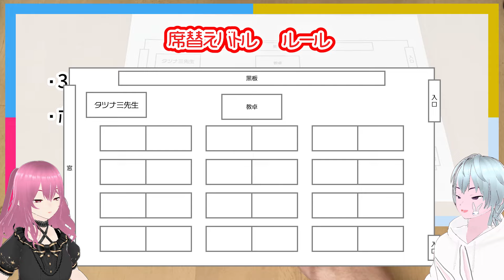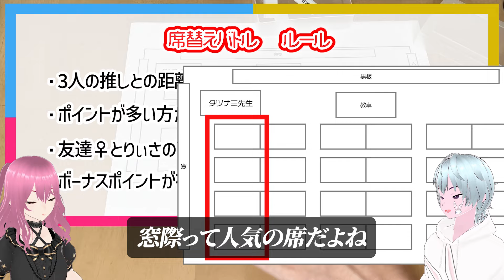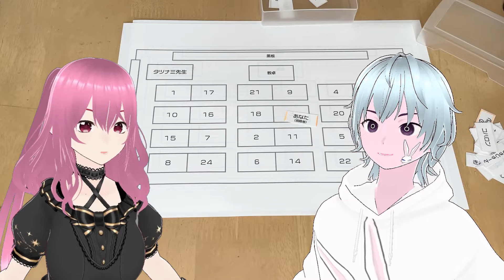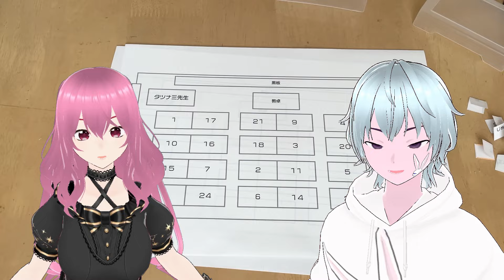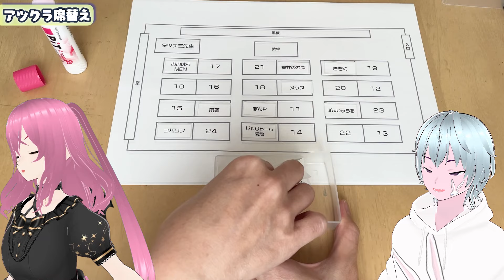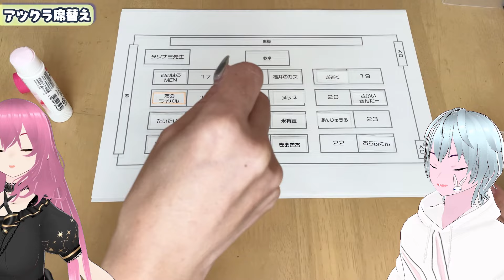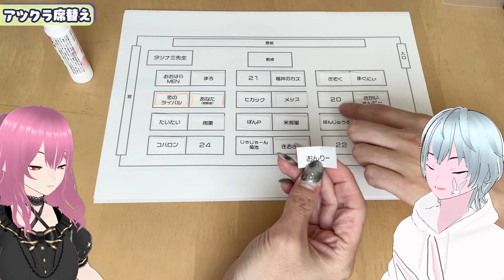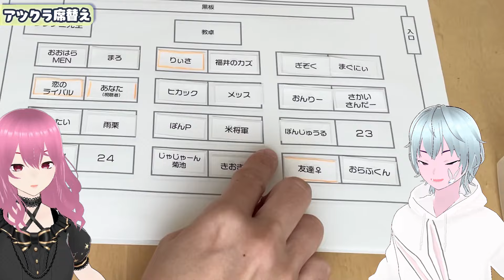アツクラメンバーで席替えしたら推しの隣になれるの？【ドズル社/さんちゃんく！/まろ】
編集たいへんだったよ。
残念な結果になってしまったので、次回またやりたいですね。

※席替えに参加した登場人物は今回のプレゼント企画には関係ありませんので問い合わせ等しないように！！

◆マシュマロ
※投稿内容を動画内で使用する場合があります。

詳しくは運営の公式発表をご確認ください。